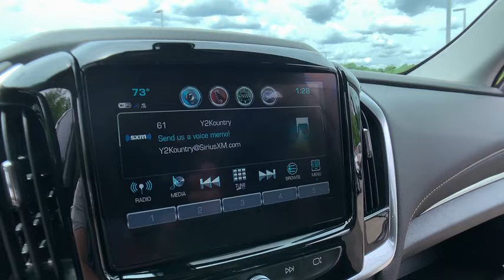2019 Chevrolet Traverse Lake Orion, Rochester, Oxford, Auburn Hills, Clarkston, MI 159519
Steel Metallic N 2019 Chevrolet Traverse available in Lake Orion, Michigan at Wally Edgar Chevrolet. Servicing the Rochester, Oxford, Auburn Hills, Clarkston, MI area.

Traverse LT Cloth w/1LT, Heavy-Duty Cooling System, Preferred Equipment Group 1LT, Trailering Equipment.brbrAWD 3.6L V6 SIDI VVT 9-Speed Automatic 17/25 City/Highway MPGbrbrbr***GM vehicles will reflect Employee Pricing less current factory incentives. Special offers and incentives may apply based on eligibility. Pictures may not reflect actual vehicle. Posted miles may vary. Some options listed may be inaccurate due to VIN decoders. Some vehicles may have added accessories. See Dealer for details.*** Price includes: $1,000 - General Motors Consumer Cash Program. Exp. 07/01/2019, $2,000 - GM Lease Loyalty Towards Purchase Private Offer. Exp. 07/01/2019, $750 - Chevrolet Select Market Bonus Cash. Exp. 07/01/2019